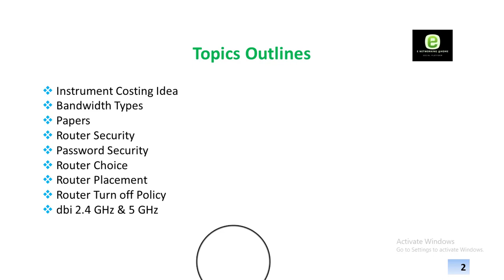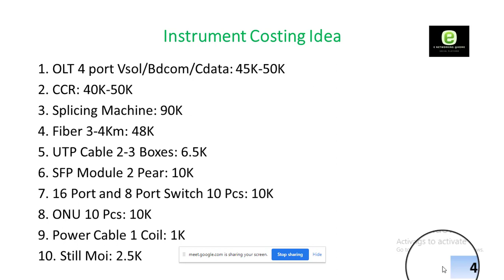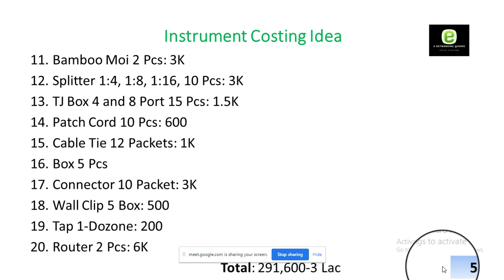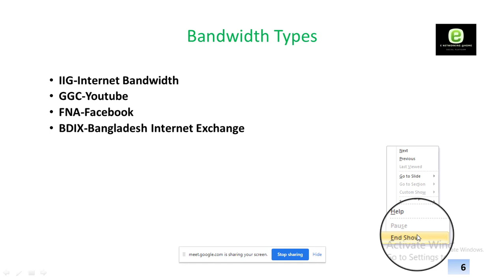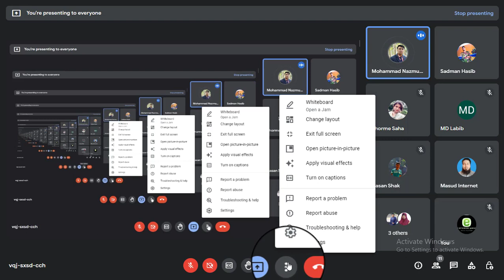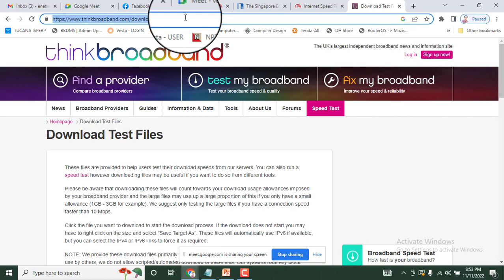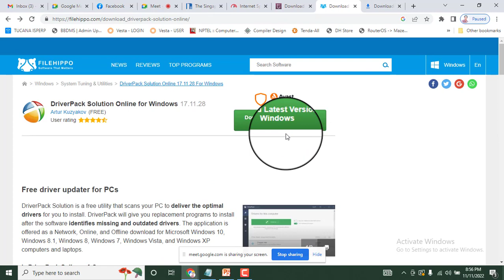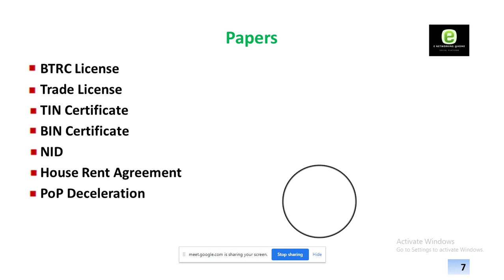ইন্টারনেট বিজনেস ধারনা | খরচ কত | কি কি ডিভাইস লাগে। Internet Business Idea | Costing | Devices.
ইন্টারনেট বিজনেস ধারনা | Internet Business Idea
ইন্টারনেট ব্যবসা কিভাবে শুরু করবেন, খরচ কত এবং কোন কোন ডিভাইস লাগে।
ধন্যবাদ।